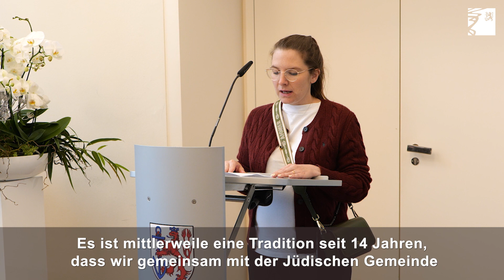2.635 Namen der Düsseldorfer Holocaust-Opfer verlesen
„Jeder Mensch hat einen Namen“ – unter diesem Leitsatz ist anlässlich des heutigen israelischen Gedenktages "Yom HaShoah" den Düsseldorfer Holocaust-Opfern gedacht worden.

Im Jan-Wellem-Saal des Rathauses wurden die 2.635 Namen der Düsseldorfer Holocaust-Opfer öffentlich verlesen.

Die Mahn- und Gedenkstätte der Landeshauptstadt hatte gemeinsam mit der Jüdischen Gemeinde Düsseldorf zu dem Gedenken eingeladen.